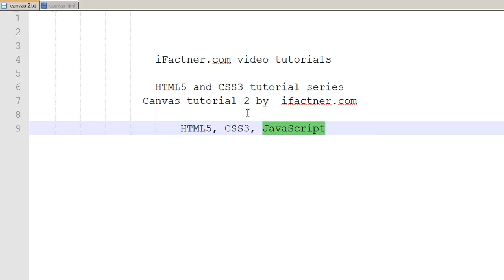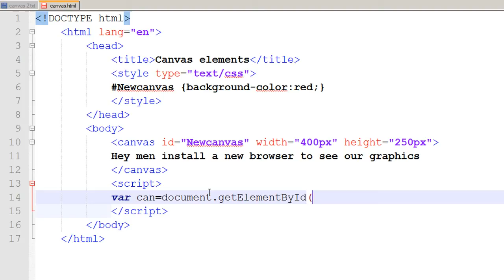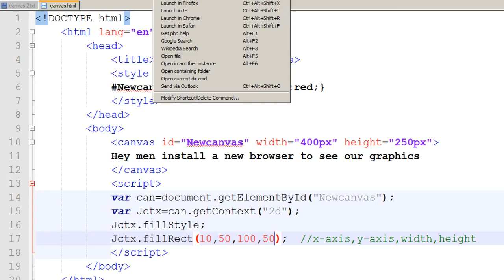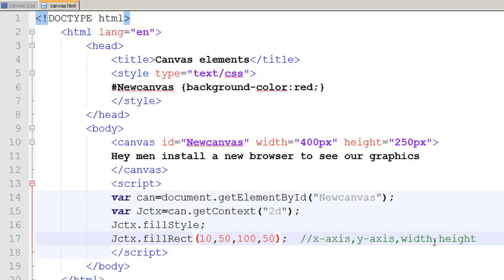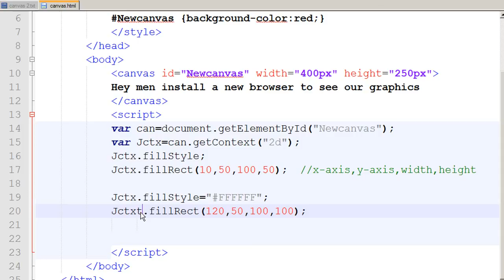HTML5 and CSS3 canvas tutorial 2 Hindi Urdu for beginners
HTML5 and CSS3 canvas tutorial 2 Hindi Urdu